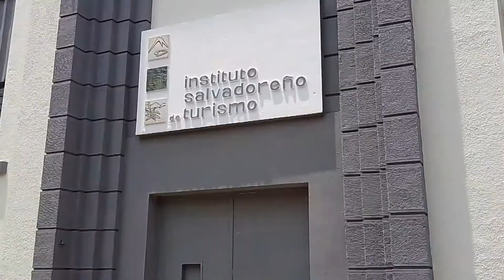Recorrido De Las Calles Desalojadas En El Centro Histórico De San Salvador.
Suscribanse a mi canal Misael Rodriguez soy un ex jugador de futbol de El Salvador jugue en Adet, Atletico Marte, Baygon- Adet, Firpo, Roble, Suchitepequez de Guatemala y en la Seleccion de El Salvador.